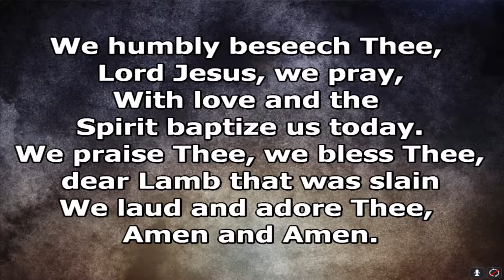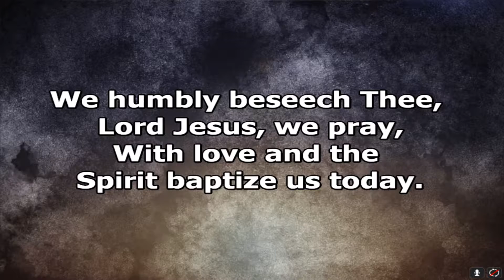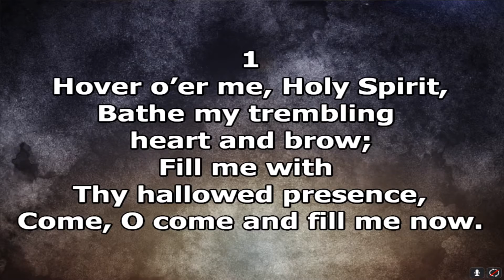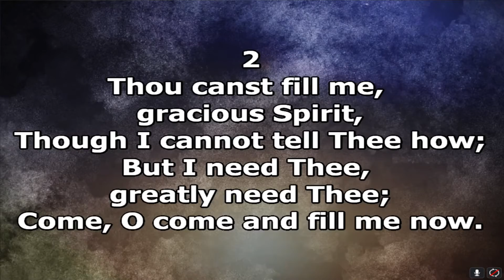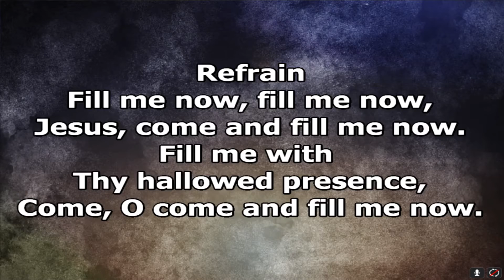Sabbath March 10th, 2018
CCLI Church Streaming License CSPL039538